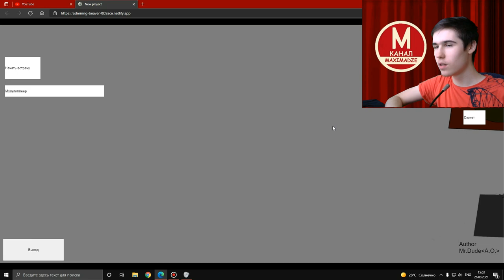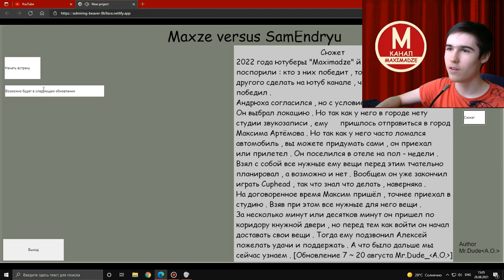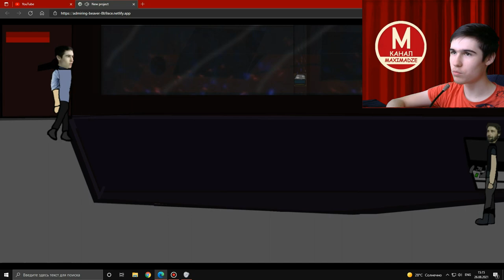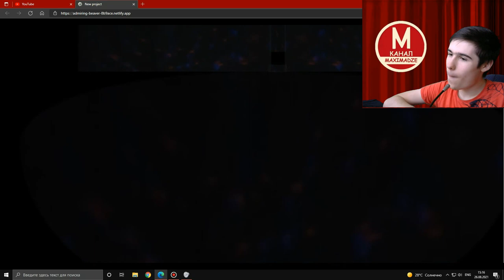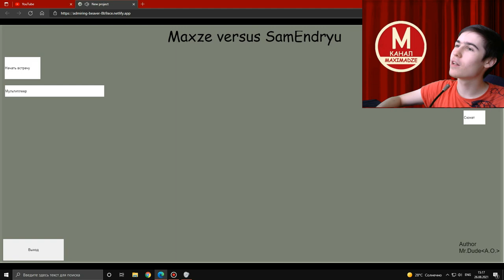EndRyuSam должен быть побеждён - Maxze vs SamEndRyu